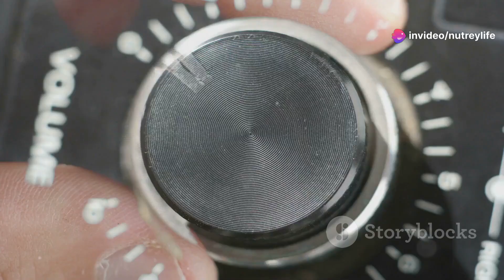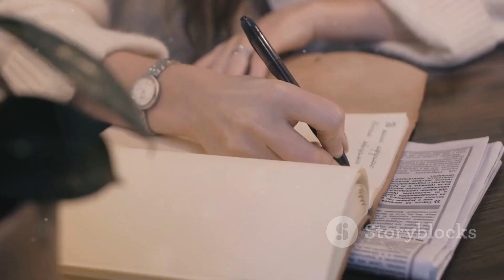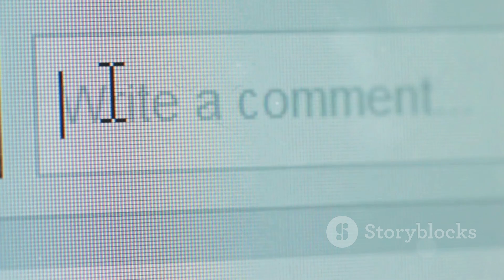5 Tips for a Healthy Relationship with Food | Must-Know Advice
5 Tips for a Healthy Relationship with Food | Must-Know Advice

Discover the secrets to cultivating a healthy relationship with food in this essential video! In "5 Tips for a Healthy Relationship with Food | Must-Know Advice," we explore practical strategies that help you enjoy your meals without guilt or anxiety. Whether you're navigating emotional eating, trying to embrace mindful eating, or simply looking to improve your overall food habits, these tips are designed for everyone.

Join us as we delve into topics like intuitive eating, setting realistic goals, and understanding food's role in your life. By the end of this video, you'll have actionable advice to transform your mindset towards food and foster a positive relationship that supports your well-being.

Let’s embark on this journey together towards a more fulfilling and balanced approach to eating.